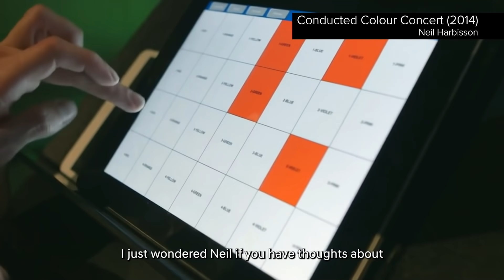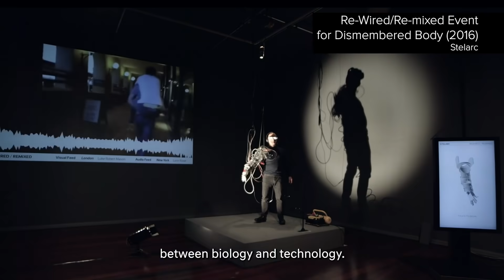Season 4 Ep 11 - Part 2: DIRECTING OUR OWN EVOLUTION THROUGH ROBOTICS?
EPISODE 11: DIRECTING OUR OWN EVOLUTION THROUGH ROBOTICS?
PART 2
With stem-cell technology and space travel rapidly advancing, and viral agents prompting the global recognition that we are not the only intelligent lifeform out there, for Pioneer Stelarc and cyborg artist Neil Harbisson the time has come to embrace the inevitable demise of the human as is. Will we embrace a transpecies reality? Merging with mice, mycelium and more? Or perhaps we’ll start growing our own replacement organs from home. For these artists, treating the body with more freedom is the only sure way to survive the transition into the next century. Will you join them?
Stelarc artwork courtesy of the artist.
Neil Harbisson artwork courtesy of the artist and Cyborg Arts.